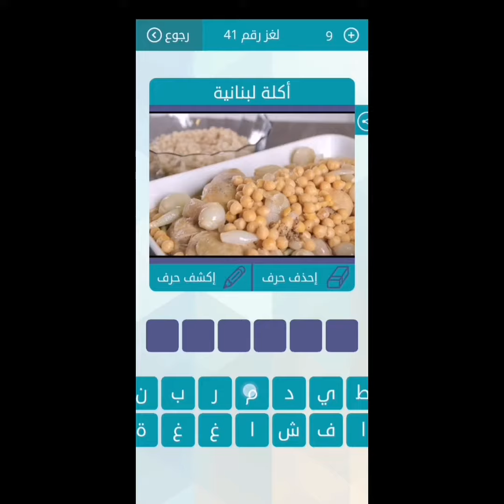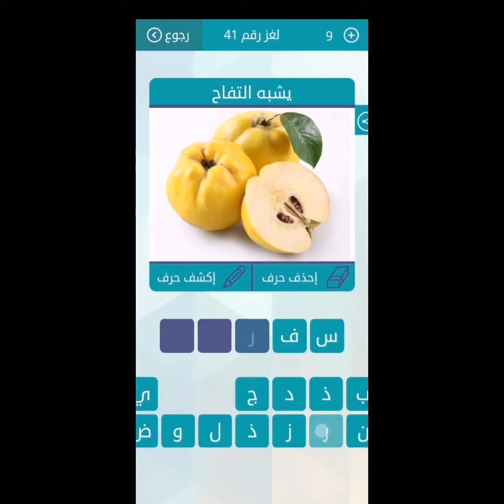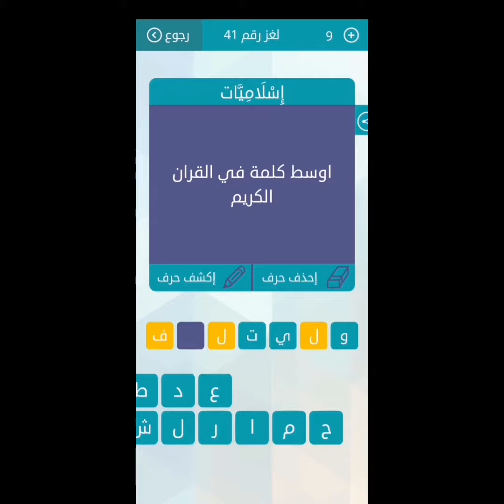حل لعبة وصلة المجموعة الخامسة لغز 41 - أوسط كلمة في القرآن الكريم - أكلة لبنانية - يشبه التفاح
زوووم إن ؟ منظار
أوسط كلمة في القرآن الكريم ؟ وليتلطف
من المأكولات الشرقية أصلها من بلاد الشام و الأناضول و هي عبارة عن لحم مشوي ؟ شاورما
أكلة لبنانية ؟ مغربية
أداة أحد طرفيها حاد و الآخر مثقوب ؟ ابرة
زووم ان ؟ جولف
ارض يبذر فيها البذر حتى اذا مضى عليه شهر او اكثر نقل ليغرس في مكان اخر ؟ مشتل
يشبه التفاح ؟ سفرجل
في اي منتخب ؟ المانيا
قشرة وغشاء ؟ غلاف
حسن الطلعة ؟ وسيم